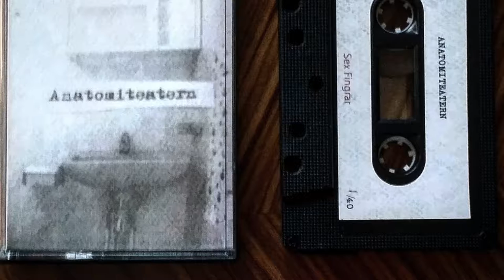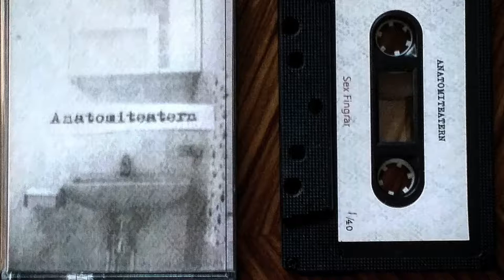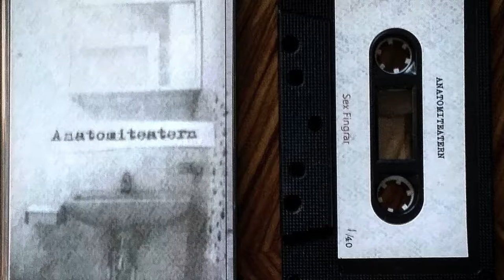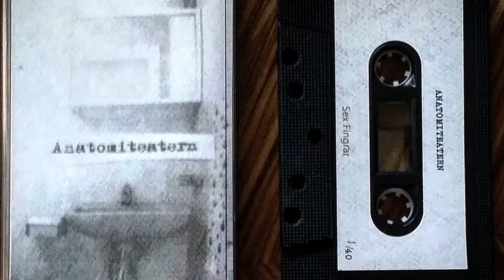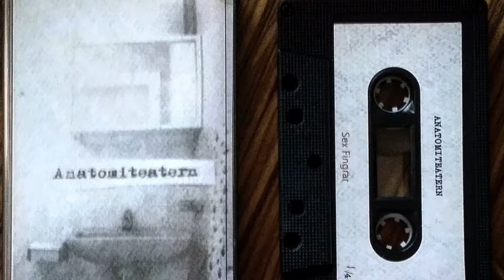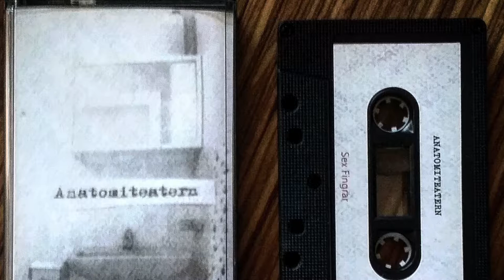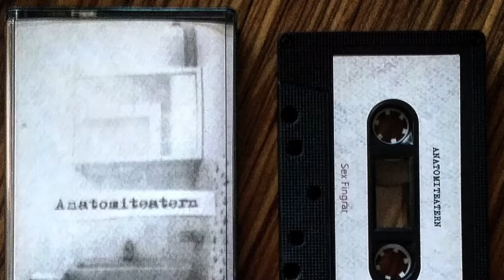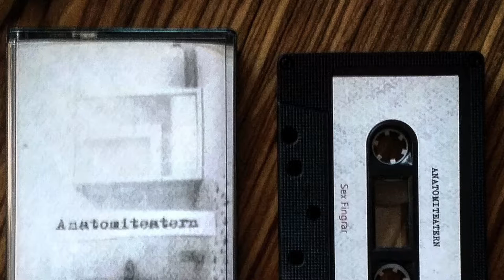ANATOMITEATERN - Sex Fingrar (Cassette Rip)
Cassette rip of the CS cassette "Sex Fingrar" by swedish noise duo Anatomiteatern released on Funeral Fog Records 2013 [funeral007].